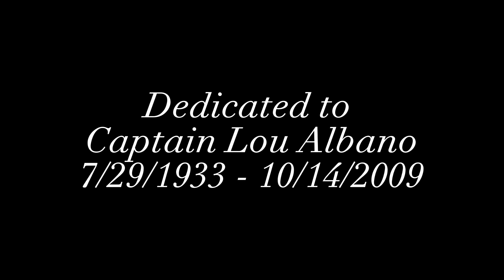Super Mario Bros. Movie Tribute